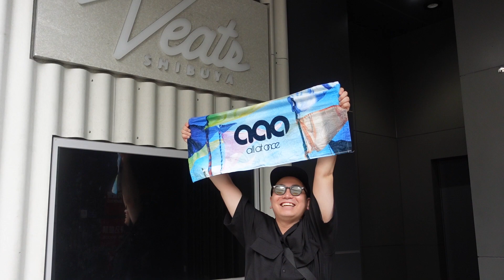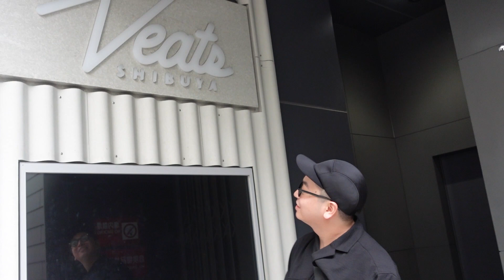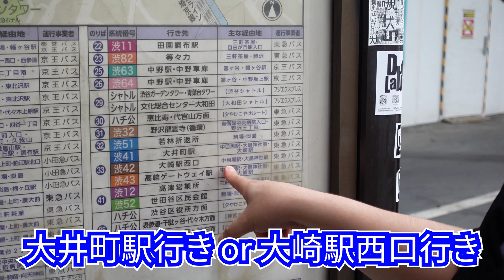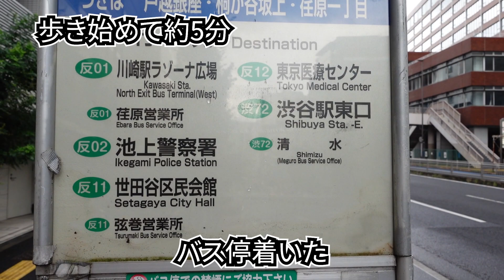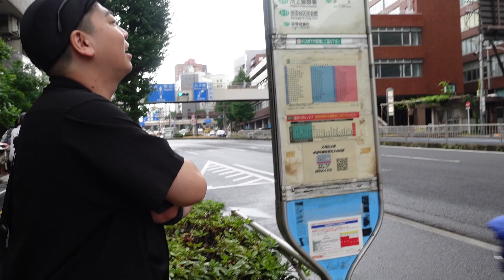【aaoの日常】路線バスの旅！〜川崎編Part１〜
編集：NARITO

【all at once acoustic live tour 2023】
📍2023/11/18(土)大阪：hillsパン工場
📍2023/11/23(木祝)神奈川：SUPERNOVA KAWASAKI